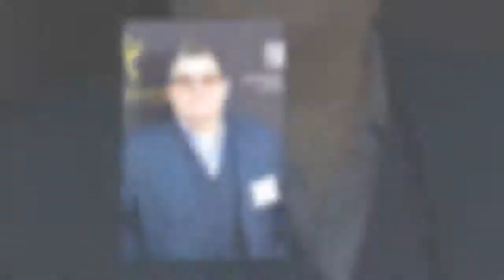Patton Oswalt Reveals Tragic Cause of His Wife's Death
Patton Oswalt lost his wife, writer Michelle McNamara, last April, but he's just now revealing what caused her death. Read his heartbreaking statement here.